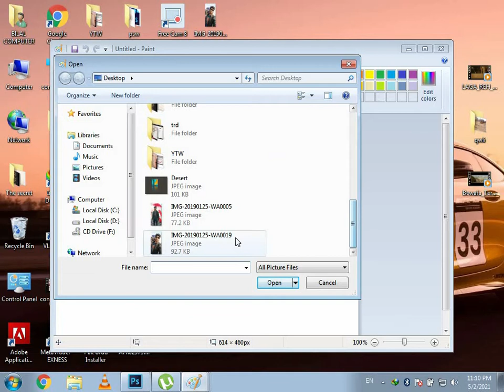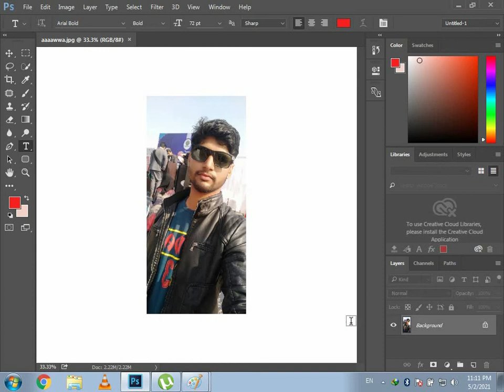How to Fix SOFn, DQT, or DHT JPEG maker is missing before a JPG SOS marker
How to Fix SOFn, DQT, or DHT JPEG maker is missing before a JPG SOS marker || Urdu/Hindi

SOFn, DQT, or DHT JPEG maker is missing before a JPG SOS marker problem is now solved by solution keys.  Now you can open any image regarding this problem in photoshop.

How to Fix JPEG File Photoshop Opening Error " Could not complete your request because a SOFNn, DQT, or DHT JPEG marker is missing before a JPEG SOS marker.

Could Not Complete Your Request Because It Is Not A Right Kind Of Document Problem solved 100%

Technical worktips